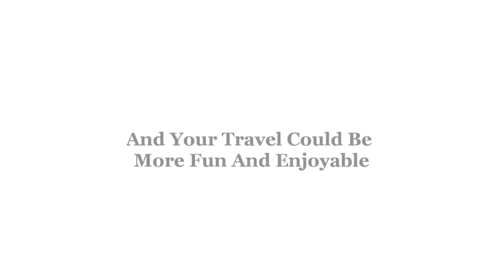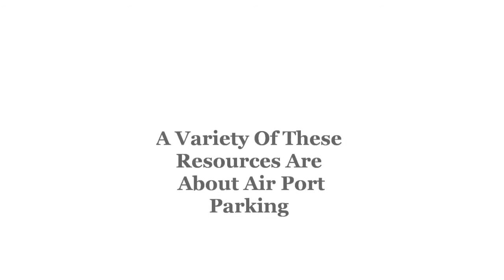TravelaMax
You could save hundreds on you next vacation by booking with us

Travela Max is a leading hotel & travel price comparison site. We use advanced search technology to find the best prices from hundreds of travel suppliers. You can find the best rates on hotel rooms, flights and rental cars. Consumers could save hundreds on their vacation by booking with travelmax.com